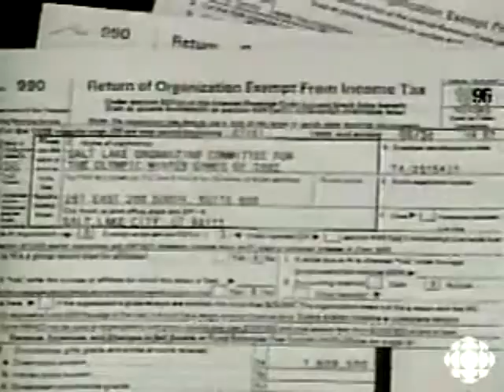Olympic Scandalous Rap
Comp Civ 12 Rap by Melissa, Smriti, Tahia, Jade

Y'all heard about the Olympic Games
But there much more to it than the glory and fame.
They bring out the best and they bring out the worst
They make people cheat and they make people hurt
Here are the most delicious scandals
The infamous moments, you think you can handle?

First we meet Mister Fred Lorz
Who 1904 cheated cuz he was sore
A marathon's nothing if you don't go all the way
So why was his manager driving him all day?
Fred, if you were tired, shoulda called it quits,
Cuz after the race you were a joke and a disgrace.
Lucky for us, he gave up the gold,
But unfortunately for him, his story's been told.

Stella stella ola, clap clap clap
What goes around, comes around like a big fat slap
Don't you dare call your opponent a man
If you yourself are the dude
Say one, two, three, four  SCANDALOUS

This next shocker in Munich '36
Is where Hitler tried to show the world his magic tricks
By proving the Aryan race to be superior
He shoulda known that skills are under the exterior
Appearance after all is only skin deep
And Jesse Owens was the man to keep
While the world held its breath Owens won the race
With style and poise and American grace
Too bad for the Fuher, his ideology was wrong
For black Jesse Owens was Munich's swan song

Then there's Skater Miss Nancy Kerrigan
Whos knee was busted real bad, couldn't get up again
With a vicious attack at the Championships
Her precious dream of gold had drastically slipped
But she made it to the Olympics all the same
Despite Tonya Harding, whose ex had Kerrigan maimed
Harding covered it up, like a cowardice pup
But Kerrigan won silver, she beat the game!
While Harding sputtered to eighth, totally lame!
I guess life works in funny ways,
Tonya Harding's loss musta made Kerrigan's day.

Now this one's a first in Olympic history
But how it happened is not a mystery
The judges took bribes from the state of Utah
But their own members were their fatal flaw
Marc Holder revealed, they each got a mil
And stuffed their pockets with sweet green bills
Utah got the games in 2002
But now those expelled judges got nothing to do.

Our rhyming phat beats end in Salt Lake City,
Where the Olympic judges made an itty bitty
Mistake in giving Russia gold (the gold)
In dual figure skating, where Canada sold
The show with blitz and everyone's love
Except the judges, who hadn't been above the
Pressure to vote for Russia, say what??
They made a biased decision, that cant make the cut!
But eventually Canada got co-gold,
And the poor Russian skaters musta felt real cold.

Now we come to the end of our tale
cheaters have won and cheaters have failed
we all know its a crying shame
when scandals occur, then the blame game
this is not what the olympics are about
scandals bring our the hate and bring our the doubt
honesty and fair play, win or loss,
thats what an olympic medal costs
and what about the athletes who've come this far
competing all their lives trying to raise the bar
cheaters, do you think it makes you better than them?
To go for zero instead of ten out of ten
zeros ain't heroes i can tell you that
its not a rumor its a god given fact
and while we'd love to dismiss you all
the truth is we all like watching you fall
your loss makes an honest win all the more sweet
and we all know true victory just can't be beat!